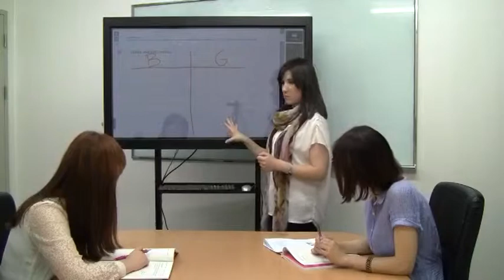6 Listening 1 4